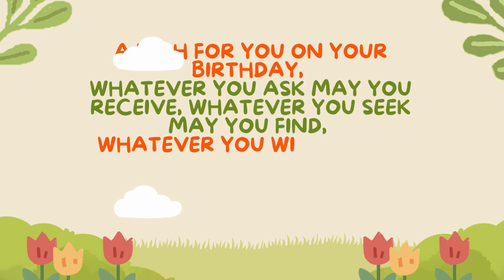2nd May Happy birthday wishes, Special New Birthday Status to you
Happy birthday, 2 May happy birthday, 2 May birthday status ,2nd May Birthday Status For you, 2nd May New Birthday Status Video, Make a Birthday wishes, May Birthday Status, Happy Birthday best status with Song | HBD
 Happy birthday, beautiful spirit! Your life is a tapestry woven with experiences and love. May this year bring you peace, cherished moments with loved ones, and the continued fulfillment of your dreams. You are a treasure, and your presence is a gift.

❤️❤️ Find unique birthday gifts on Amazon.
✍🏻 The perfect surprise: Make their day colourful with Birthday Colouring Book
✍🏻 Special B-day Greetings Book: Filled with Heartfelt Messages
✍🏻 Never Miss a Birthday Again! Birthday Date Reminder
We are thrilled to share that you're free to use the music from our channel to add joy and melody to your celebrations! 🎉 However, we kindly request attribution when using our music. Simply credit "Birthday Joy" to spread the love and keep the festive vibes alive. 🎶
How to Attribute: Include "Music by @Birthday Joy" in your video description or wherever you share your content.
It's a small gesture that goes a long way in supporting our growing community. Thank you for being part of our musical journey! 🌟